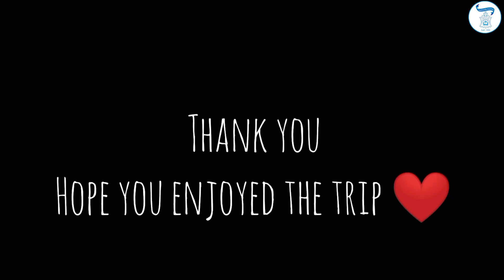GSPS Virtual Tour- Science City#KOLKATA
GOOD SHEPHERD PUBLIC SCHOOL & JR COLLEGE
MADAPALLY P O, THENGANA, CHANGANASSERY-686546
KOTTAYAM